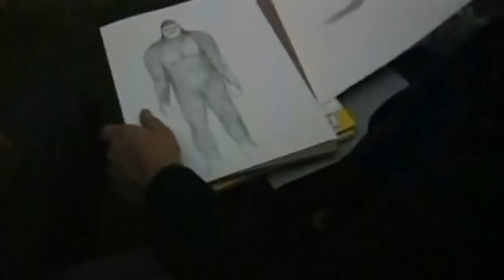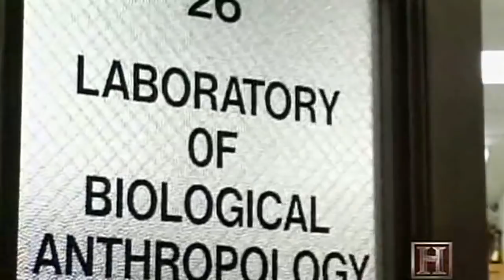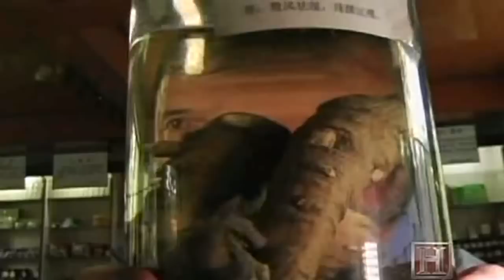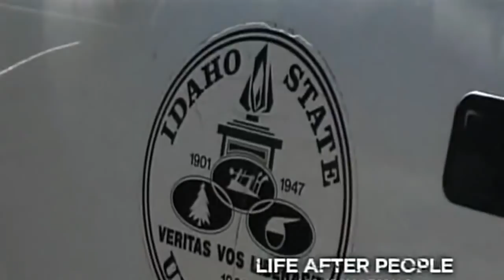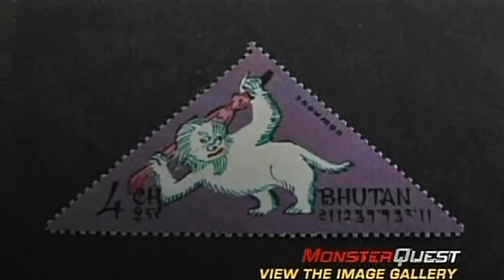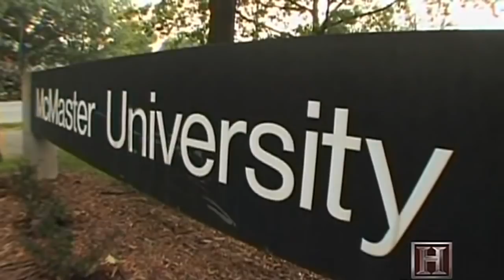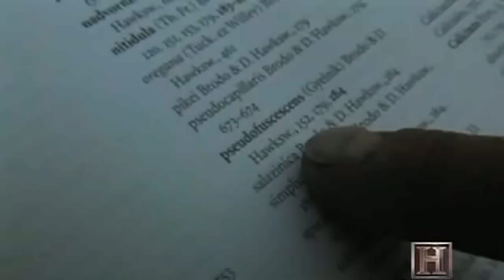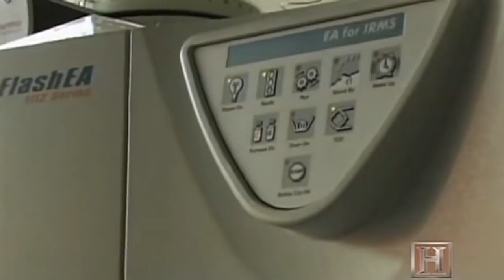bigfoot Gigantopithecus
Is Bigfoot the long lost Gigantopithecus  ape